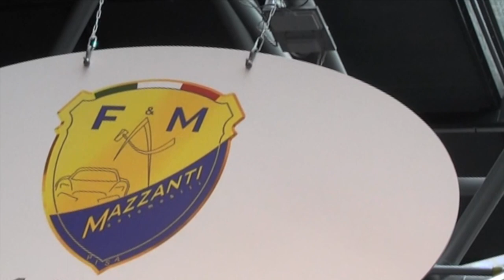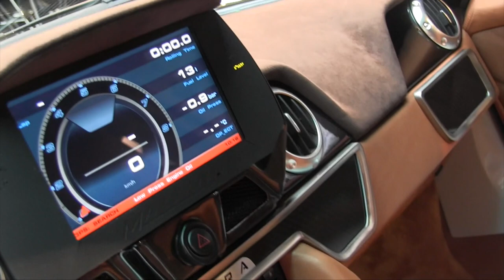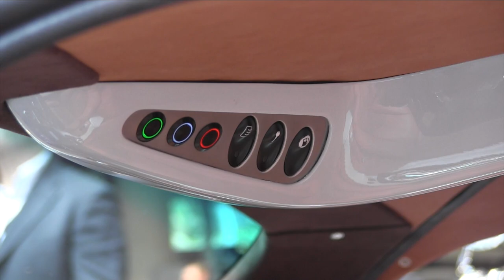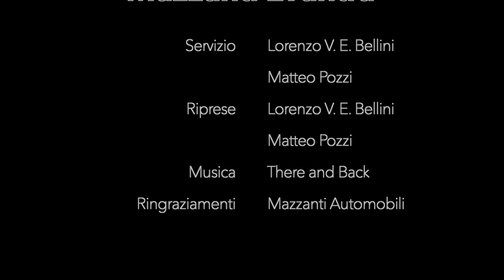Mazzanti Evantra - Speciale Top Marques 2015, Intervista Esclusiva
Al Top Marques 2015 abbiamo avuto l'occasione di intervistare Luca Mazzanti, CEO e fondatore della casa che porta il suo nome e che ha prodotto l'elantra, la prima auto in assoluto ad essere esposta al prestigioso Casinò di Montecarlo e che con questa nuova versione 2015 diventa ancora più potente e aggressiva. Ma a settembre ci potrebbero essere anche altre novità, come ci spiega lo stesso boss della casa toscana. Il servizio completo lo trovate su